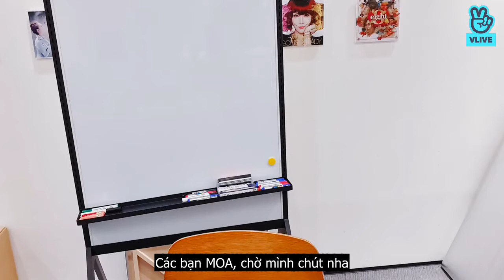Yeonjun's Interactive Bread Broadcast🍞🥐 [Yeonjun Vlive] [Vietsub]